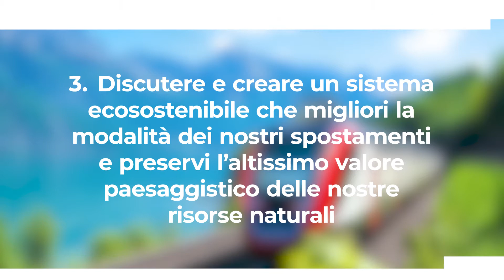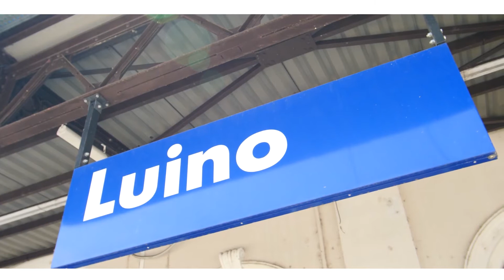PROGETTO SMART BORDER